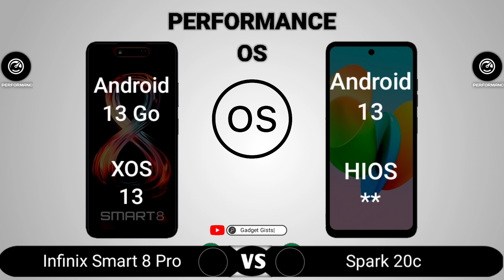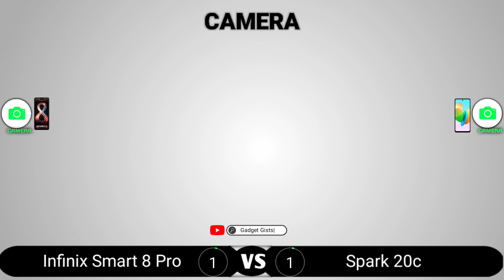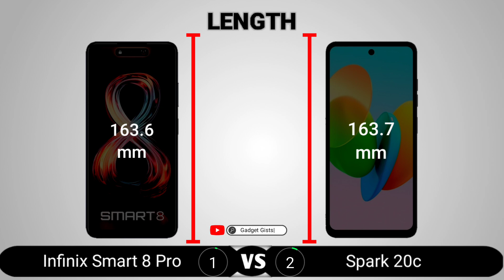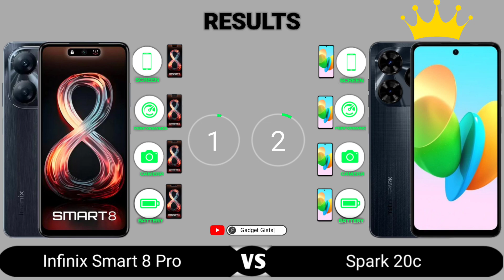Infinix Smart 8 Pro vs Tecno Spark 20c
Infinix Smart 8 Pro vs Tecno Spark 20c || Full Comparison - Which one is Best?